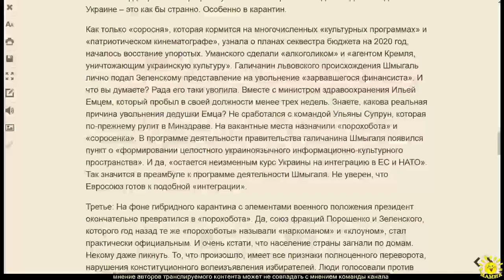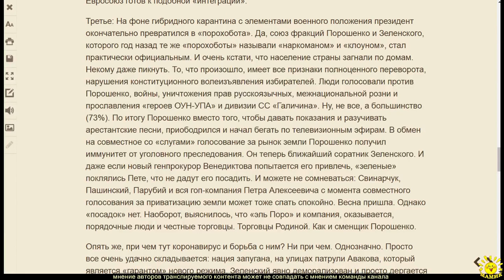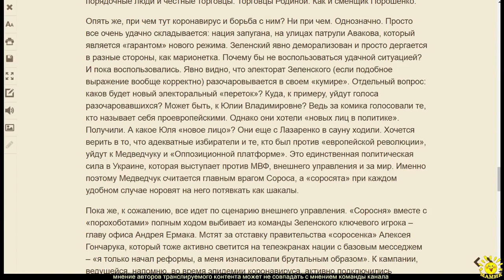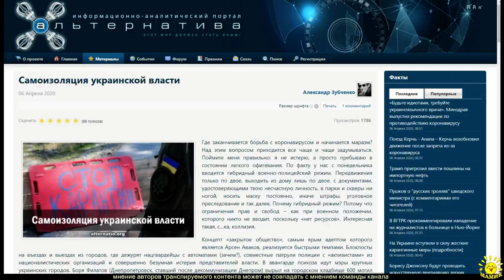А. Зубченко. Самоизоляция украинской власти (ч.2)